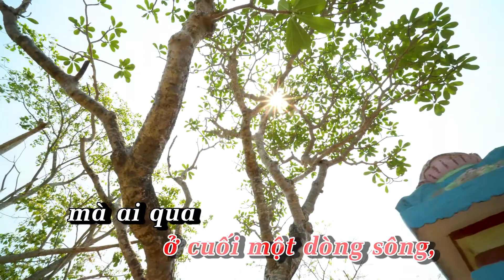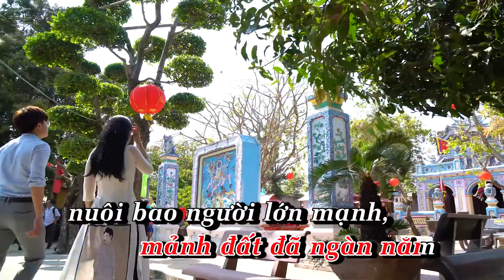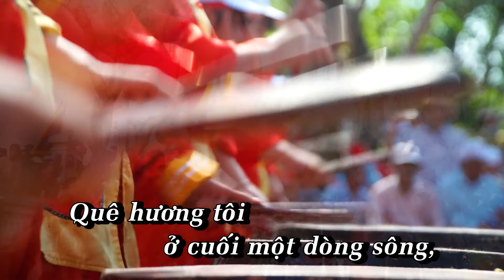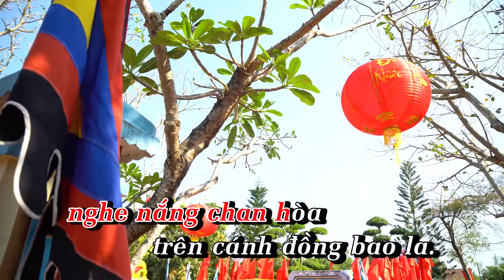PHƯỚC QUANG MÃNH ĐẤT ÂN TÌNH [ karaoke]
Đơn vị sản xuất: Tâm Nhiên Media
Chỉ đạo sản xuất: Phòng VHTT Huyện Tuy Phước - Tỉnh Bình Định
 PHƯỚC QUANG MÃNH ĐẤT ÂN TÌNH
Nhạc và lời: Châu Đức Khánh
Trình bày: Tường Vi

Lời 1: Quê hương tôi ở cuối một dòng sông, mà ai qua cũng vấn vương trong
lòng, dòng sông Kôn xanh màu năm tháng, ngày đêm ru tình người Phước
Quang. Chiều nay tôi qua cầu Tống Võ, qua những con đường thăm làng
xóm quê ta, cùng em thăm dòng nước mượt mà, nghe nắng chan hòa trên
cánh đồng bao la.
ĐK: Từ lửa khói đau thương, đến dãi nắng dầm sương, quê hương mình kiên
cường, mãnh đất đã ngàn năm nuôi bao người lớn mạnh, dựng xây mơ
ước thêm xanh.
Và cuộc sống hôm nay, có ánh sáng đẹp thay, tỏa khắp miền đất này, có
tiếng máy bơm reo đưa bao dòng nước về, làm cho Phước Quang vẹn câu
thề.
Lời 2: Quê hương tôi ở cuối một dòng sông, mà ai qua cũng vấn vương trong
ước thêm xanh.
thề, làm cho Phước Quang vẹn câu thề, làm cho Phước Quang...vẹn câu
thề.